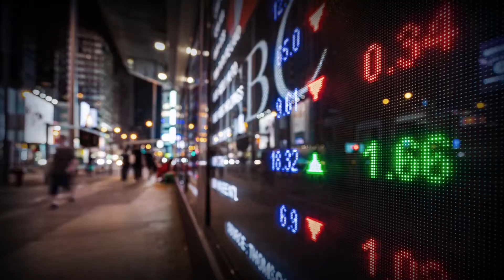the day the colors went away